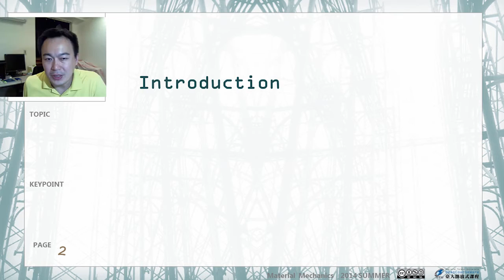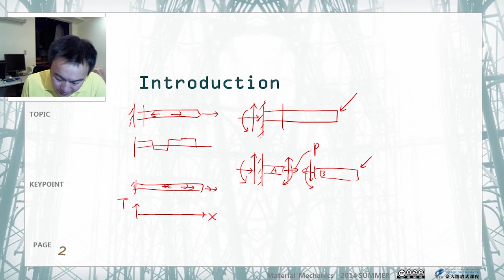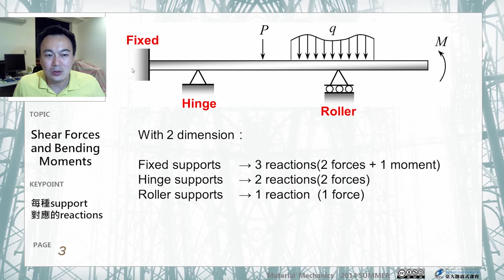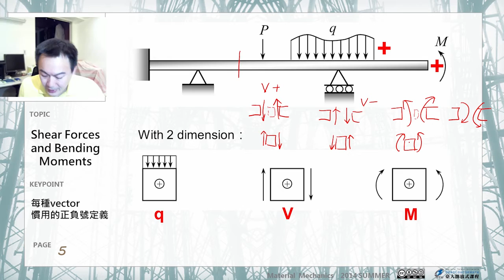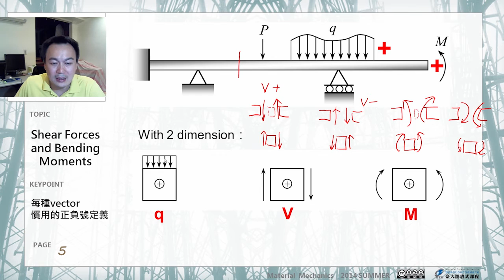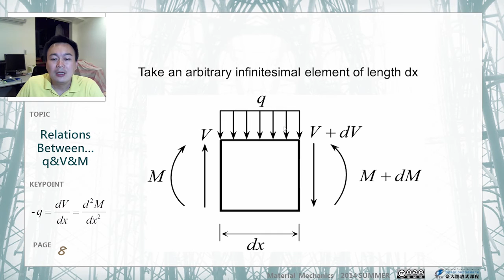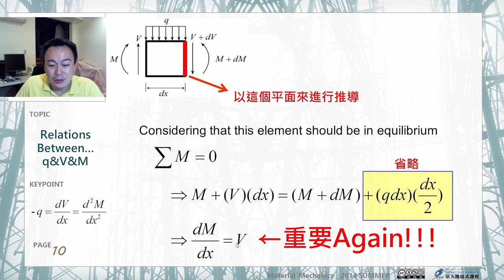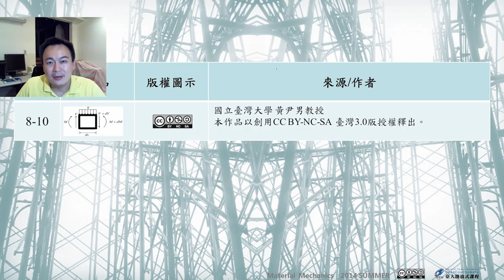材料力學 16.【彎矩與剪力】分布載重、剪力、彎矩之關係